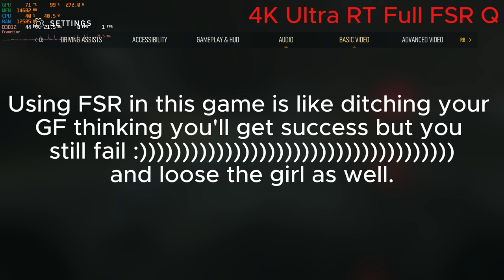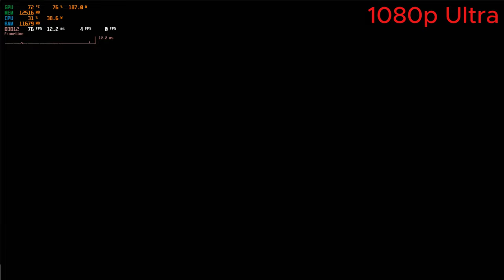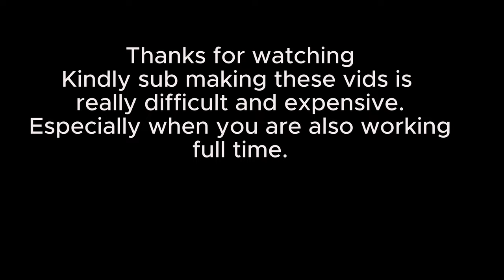Forza Motorsport 2023 RX 6800XT, Ryzen 5 5600X | 4K, 1440p, 1080p RT | Benchmark and Gameplay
Timestamps
00:00 4K Ultra
04:04 4K Ultra RT Full
07:10 4K Ultra RT Full FSRQ
08:05 2K Ultra RT
10:37 1080p Ultra RT Full
13:28 4K RT 60 fps config
18:27 4K High
21:04 2K Ultra
22:29 1080p Ultra
25: 27 RT comparison screenshots
26:17 RT comparison and problems
27:02 Bye

PC components:
GPU: Sapphire nitro pulse RX 6800 XT 16 GB
CPU: RYZEN 5 5600X 6 CORE 12 THREAD PROCESSOR
RAM: 16 GB DDR4
MOTHERBOARD: GIGABYTE B550 DS3H (AM4 SOCKET, PCI4.0)
STORAGE: SAMSUNG 1 TB NVME M.2 SSD